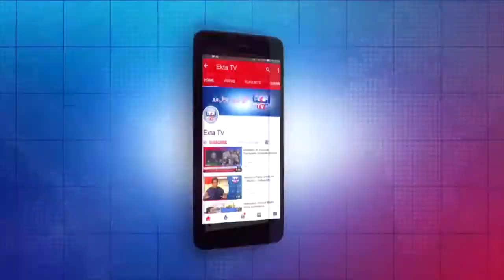Karachi Saeed Ghani Press Conference About Long March